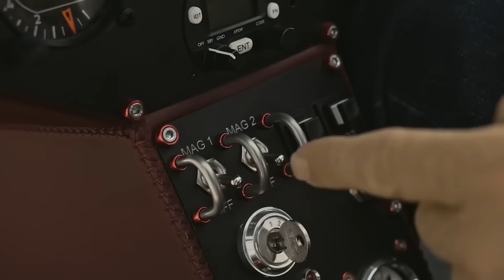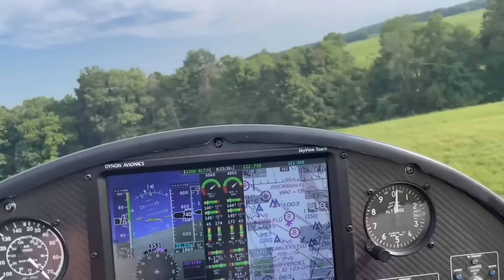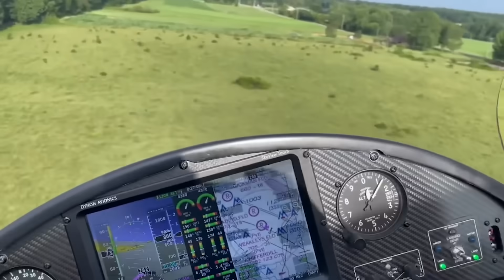15 SMALLEST MINI AIRCRAFT IN THE WORLD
15 SMALLEST MINI AIRCRAFT IN THE WORLD

In this video, we present an intriguing exploration of the 15 smallest mini aircraft in the world. These remarkable aircraft exemplify cutting-edge engineering and design, demonstrating that even the tiniest planes can deliver impressive performance and functionality. From innovative personal flying machines to unique experimental designs, each aircraft on our list showcases the diversity and creativity within the aviation industry. Join us as we delve into the specifications, features, and fascinating stories behind these miniature marvels of flight. Whether you're an aviation enthusiast or simply curious about the world of aviation, this video promises to captivate and inform. Don't miss out on this aerial adventure!